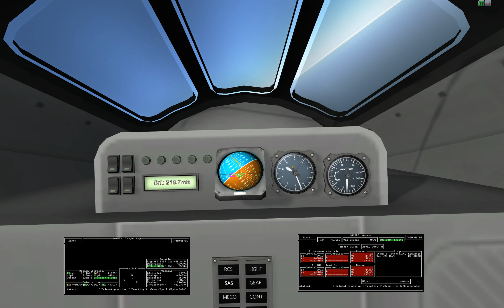Mission 3B: Breaking the Sound Barrier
Second attempt breaking the sound barrier.